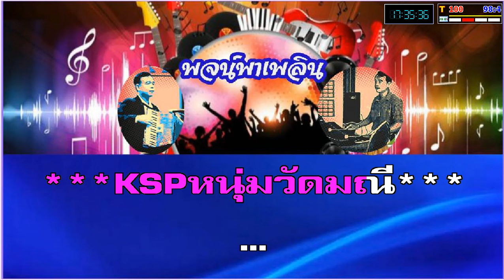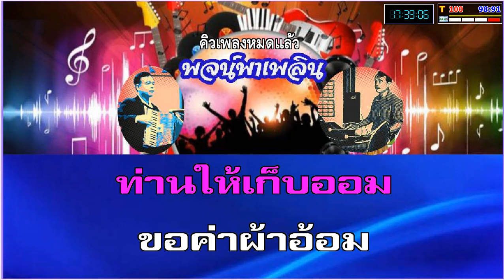เรียกพี่ยังไหว คาราโอเกะ ยุ้ย ญาติเยอะ B